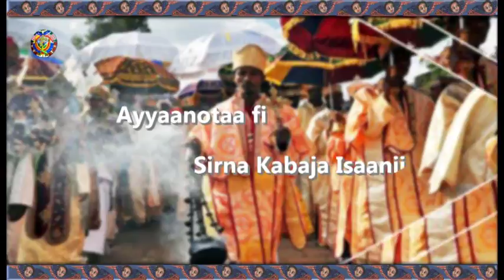የማኅበረ ቅዱሳን የኦሮምኛ መደበኛ የቴሌቭዥን መርሐ ግብር በአሌፍ ቴሌቭዥን: ሰኔ 2፣2010 ዓ ም: ክፍል ሁለት